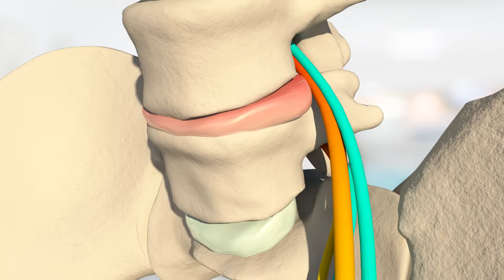Neuskin Aesthetics with Karina Mendoza and Maribel Mallaganes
A Program Dedicated to raising quality of life, through education and inspiration. Intended to be a long format interview style, to enrich the conversation.